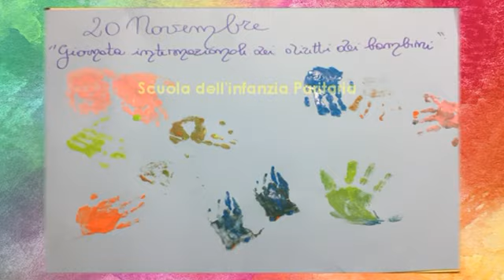il mondo degli angeli presenta Diritti dei bambini 2018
Il mondo degli angeli presenta " UNA GIORNATA PER I DIRITTI DEI BAMBINI" - 20 Novembre:la giornata mondiale dei diritti dell'infanzia"